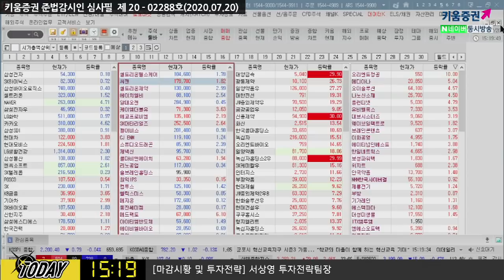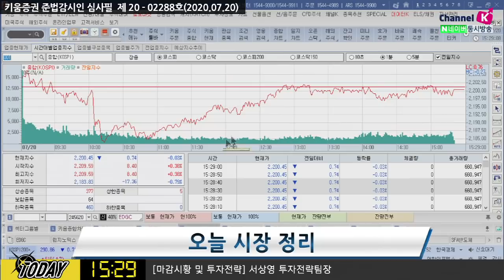악재성 재료에도 코스피 약보합 마감한 이유는? (마감시황.주식투자/20.07.20)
외국인기관 동반 매도
「구독」과 「좋아요」 눌러주세요~